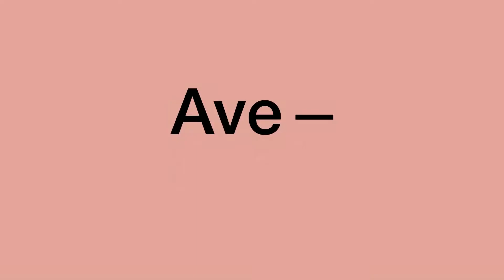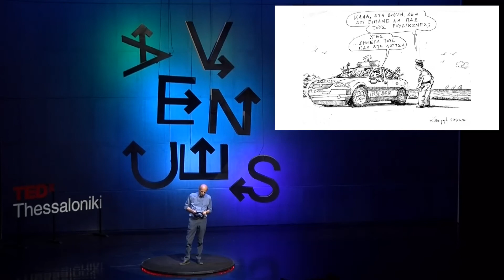Decoding political cartoons | Andreas Petroulakis | TEDxThessaloniki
Do you want to learn the most unknown aspects of the political cartoon? In this talk the political cartoonist Andreas Petroulakis takes us on a journey to the secrets of this genre of journalism. He reveals what the basic elements that constitute a political cartoon are, and where its power lies; what is the role of the audience and what is the role of the creator. As part of his personal story, we learn how he started his career and what was the most difficult moment for him in creating his tiny characters.

Αποκωδικοποιώντας την πολιτική γελοιογραφία

Θέλετε να μάθετε τις πιο μυστικές πλευρές της πολιτικής γελοιογραφίας; Σε αυτή την ομιλία ο πολιτικός γελοιογράφος Ανδρέας Πετρουλάκης μας ταξιδεύει στα μυστικά αυτού του είδους δημοσιογραφίας και αποκαλύπτει ποια είναι τα βασικά στοιχεία από τα οποία αποτελείται μια πολιτική γελοιογραφία, και από που αντλεί τη δύναμη της. Ποιος ο ρόλος του κοινού, και ποιος αυτός του δημιουργού. Ως μέρος της δικής του προσωπικής ιστορίας, μαθαίνουμε πως ξεκίνησε την καριέρα του και ποια ήταν η πιο δύσκολη στιγμή στη πορεία του ως δημιουργός.

Andreas Petroulakis was born in Florina, in Northern Greece, but his origin is from Chania, Crete. He is a self taught cartoonist. He first published in the newspaper “To Vima”, in 1985. For 15 years, until 2000, he worked for the newspaper “Avgi”. He has been working for the newspaper “Kathimerini” since 2000. He also worked at the newspapers “Proti”, “Ethnos”, “Mesimvrini”, “Ependitis” and the magazines “Anti”, “Metro”, “Klik”, “Galera”. For the past few years he has been collaborating with the online newspaper protagon.gr This talk was given at a TEDx event using the TED conference format but independently organized by a local community.